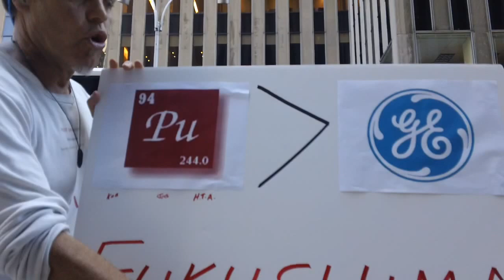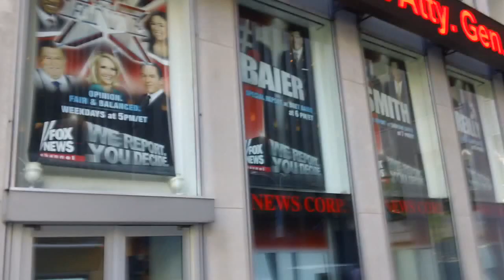Fukushima breaking news, PU is greater than FOX NEWS Headquarters kevin D. blanch 10/3/13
The shot NOT HEARD around the WORLD, the Pacific genocide,